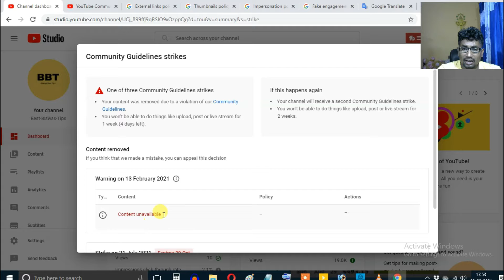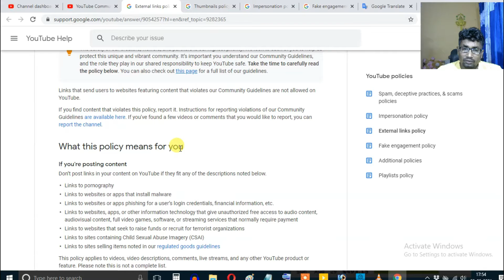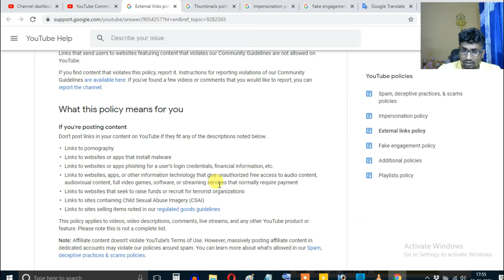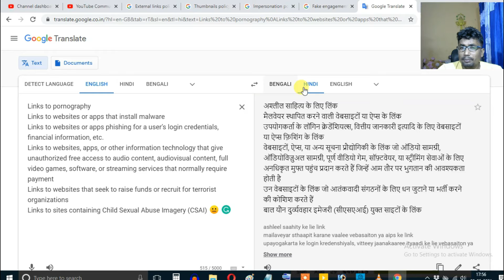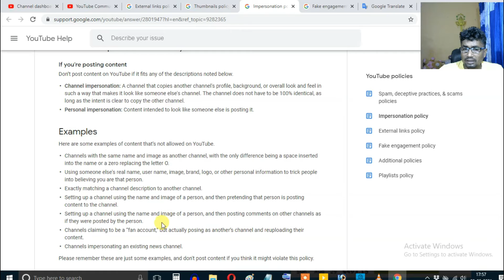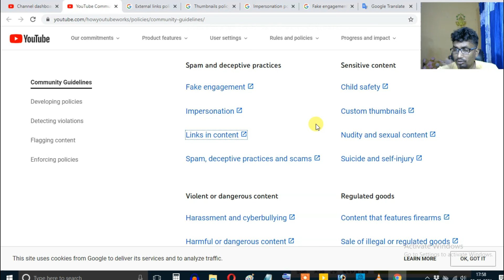Why does the Community Guideline Strikes in the YouTube channel gets | Hindi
Why does the Community Guideline Strikes in the YouTube channel gets

I said through the video that a YouTube channel community guideline strikes came for what. This strikes came to my channel because I made the video.

Hello Friends These mistakes do you never do with your YouTube channel.